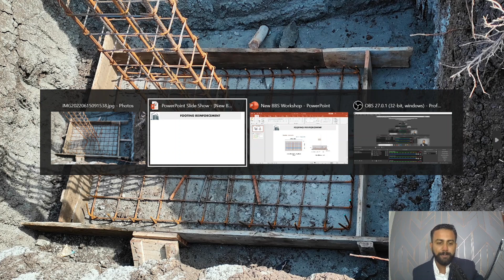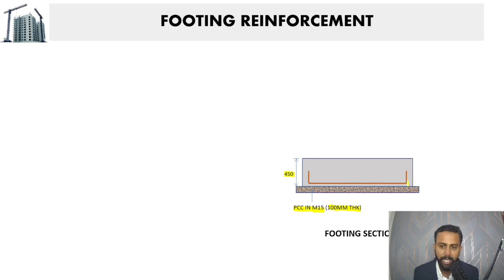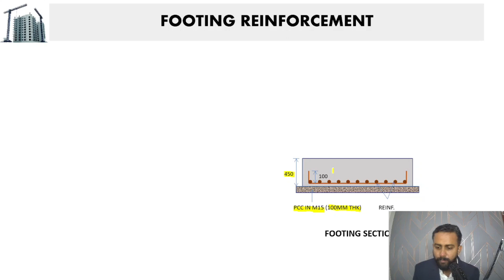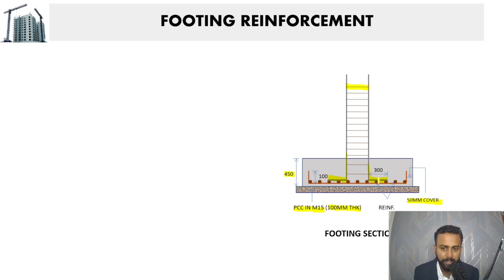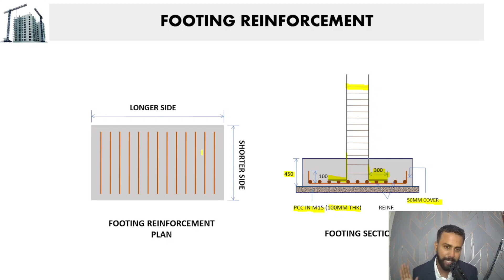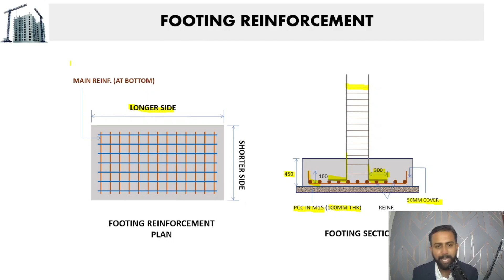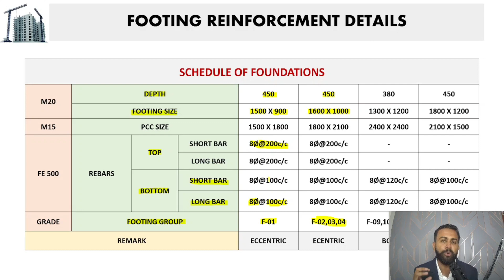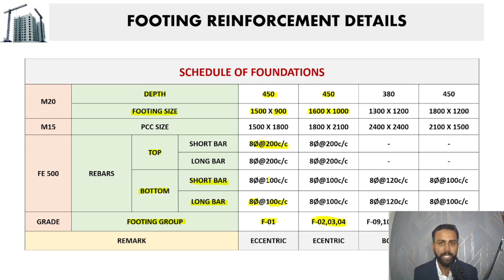How To Fix Footing Reinforcement | Rules For Steel Placement | Drawing Reading | Civil Engineering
The main objective of our institute is to share the essential practical & technical knowledge amongst the civil engineers. After experiencing the stress and lack of confidence with which engineers are working at site it is quite evident that the existing institutional syllabus lacks practical knowledge and practices which prevails at site. Our aim is to motivate fresh civil engineers and to help them to get equipped with appropriate competencies, who fit in construction companies and have smooth transition.

CSM Trainers & Consultants is established by Mr. Kaustubh Ahir, through the working tenure, he observed that it is highly required to have a courses or training programmes which will deliver the practical knowledge in a systematic manner which covers all topics related to building construction so that it will help civil engineers to develop skills for working efficiently and to build their professional career.

Mr. Kaustubh Ahir say that, at the beginning of his career, he worked under a lot of stress and use to feel that he has been thrown in a highly practical world from a highly theoretical world.  Many things which could have been taught in the academics for the smooth transition were not a part of the syllabus. After completing Bachelors Degree in Civil Engineering and Post Graduation in Advance construction management from NICMAR institute, having rich experience with corporate clients, he realised that it took him years to understand what can be covered in a few lectures under the training of a experienced trainer having field experience, so he decided to start a training institute for training fresh civil engineers so that they meet the skill sets which construction industry demands.